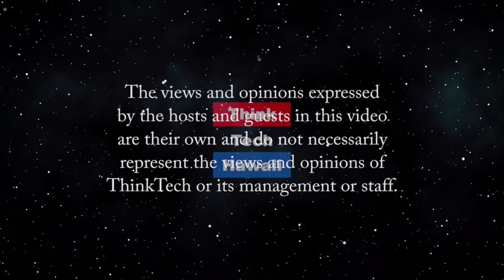The Emergence of Proactive Security Technology (Security Matters)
Because Security Matters.  The host for this episode is Andrew Lanning.  The guest for this episode is Ryan Schonfeld.

Changing technology has allowed the security industry to offer more proactive security measures than ever before.